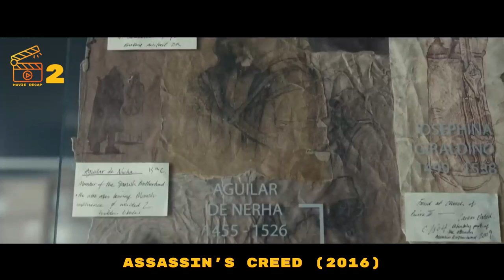Prisoner Escapes Execution, But The Lethal Injection Make Him Overpowered ASSASSIN,S CREED 2016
she must get 1 million views
she has to get 1 million views or she dies
she must get 1 million
how to make millions before grandma dies
she must get 1 million views or she dies, so she does this.
she must get 1 million views or she dies
the pope's exorcist full movie
the pope's exorcist
ant man and the wasp quantumania
ghostbusters afterlife
the big george foreman full movie
a haunting in venice
baby monkey dies
dead reckoning part 2
how to make millions before grandma dies full movie
pope exorcist full movie
rebel moon recap
the pope's exorcist 2
ant man and the wasp quantumania full movie
blue exorcist
dungeons & dragons honor among thieves
equalizer 3 recap
evil dead rise
evil dead rise ending explained
how to make a million before grandma dies
how to make millions before grandma dies trailer
hunger games ballad of songbirds and snakes
hunger games recap before ballad of songbirds and snakes
mission impossible dead reckoning part 2
pope's exorcist
pope's exorcist 2
quantumania
rise of the planet of the apes recap
the blackening
the popes exorcist
they cloned tyrone
who cloned tyrone
winnie the pooh blood and honey 2